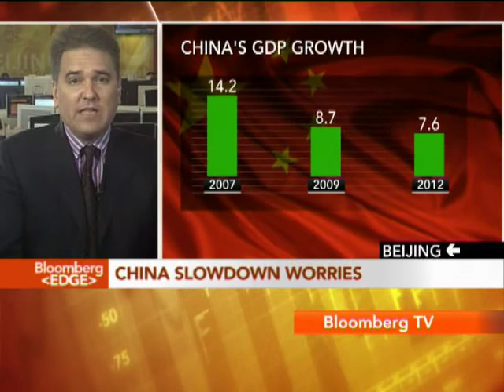In Business: Leif Eskesen of HSBC Global Research on China's Slowdown Worries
Leif Lybecker Eskesen, Chief Economist - India & ASEAN, HSBC Global Research on China's Slowdown Worries